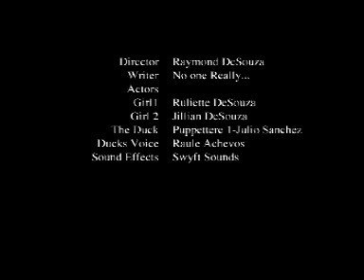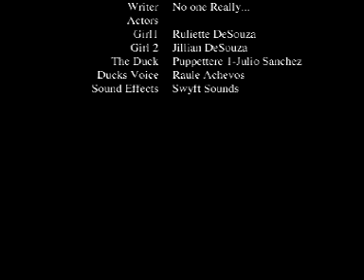Girls in Color Nieces